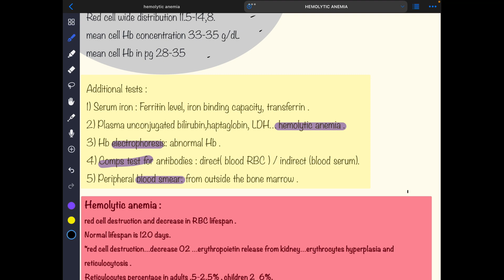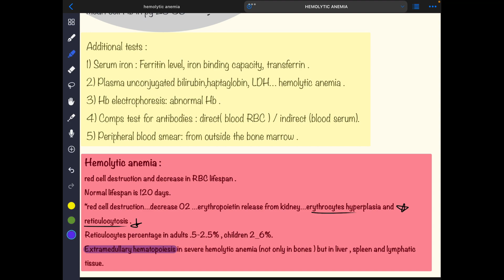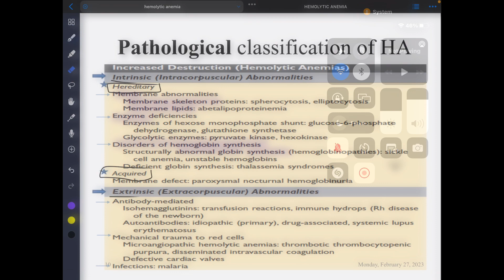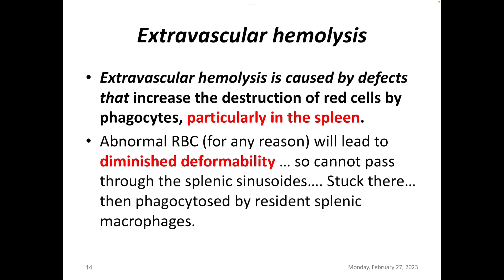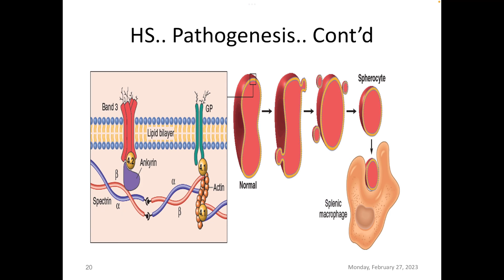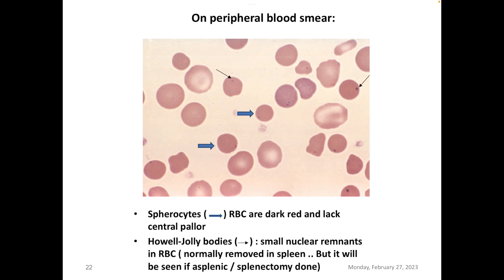Hemolytic Anemia part 2